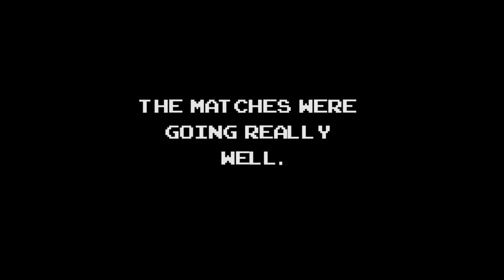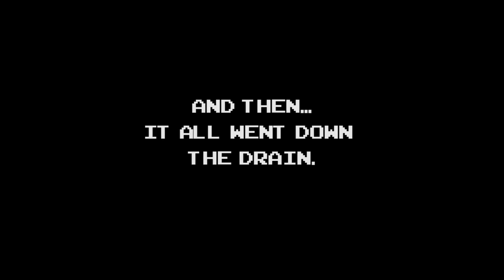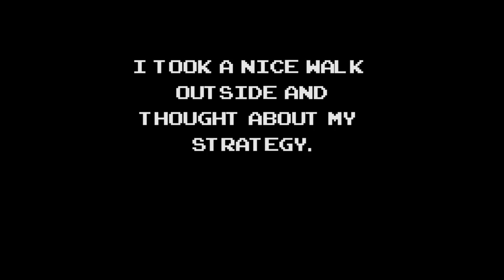Going for TIER 21 (NO ARMORS)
47 Arena Crests were harmed in the making of this video.

Montage 1: Pilot Wings 64 - Opening Theme (With Intro)
Montage 2: Power Stone - Avalon Is. Stage 1 (Valgas' Theme)
Searching for Matches: Code name S.T.E.A.M - Lady Liberty
Match 1: Skullgirls -  Streets of New Meridian
Match 2: Under Night In-Birth - Night Walker (Linne's Theme)
Match 3: Tekken 4 - Authentic Sky
Match 4: Iridion 3D & II Arrange Soundtrack - Space Assault
Match 5: Super Hang-On - Outside a Crisis (Mickey Arranged Version)
Outro: Silent Hill - Eternal Rest

(Requested by the one and only SonicNKnux)